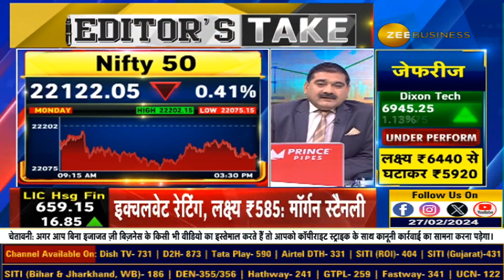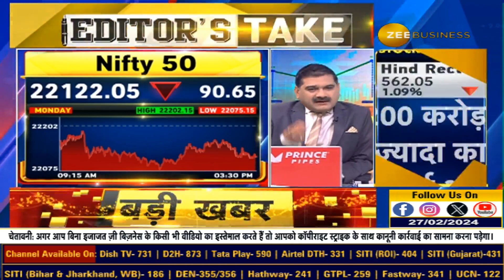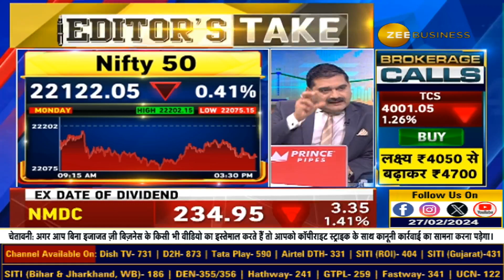Why is Life High's Energy Low? Anil Singhvi Exploring the Surge in Selective Mid-Small Cap Shares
पांच दिनों तक लगातार रिकॉर्ड बनने के बाद भी... बाजार में उत्साह क्यों नहीं? क्या Selective शेयरों में हो रही तेजी?ऊपरी स्तर पर मुनाफावसूली से नहीं बन रहा मूड? मिडकैप-स्मॉलकैप शेयरों में थोड़ी सुस्ती? Life High वाले बाजार में कब आता है जोश? जानिए Anil Singhvi से...